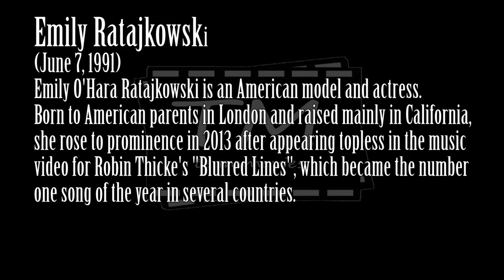Emily Ratajkowski...Real Woman!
EmilyRatajkowski was born in London, England, to American parents, Kathleen (Balgley), a professor, and John David Ratajkowski, a painter. She is of British Isles, German, Polish, and Jewish ancestry. Emily was raised in Encinitas, California, near San Diego. She traveled a lot, and also spent some of her childhood in Ireland and Mallorca.